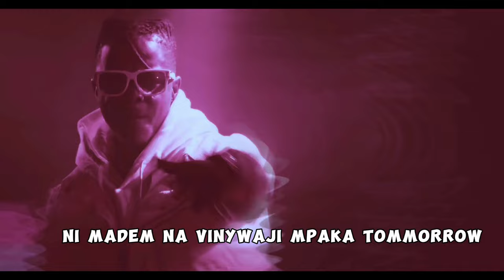Keroro Remix - Nonini ft Mtemi (ABC 🥳 Lyrics)